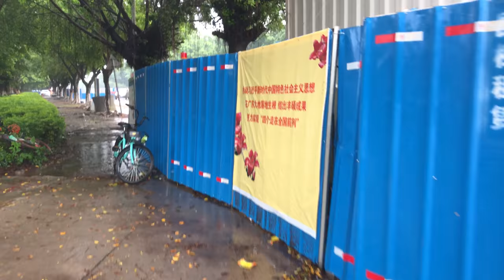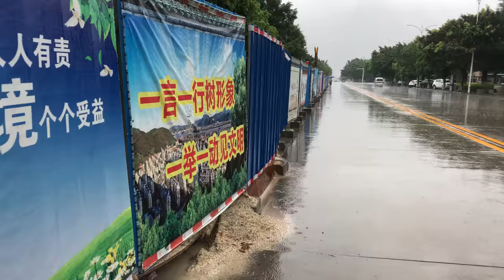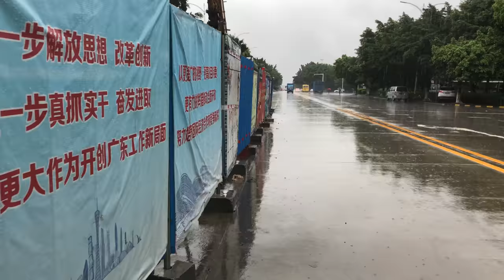习近平新时代中国特色社会主义思想指導下的破壞環境影響民生排污管網政治工程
习近平新时代中国特色社会主义思想下政治大於民生的排污管網工程。日常政府單位不作為，到政治利益攸關才一次性大搞擾亂人民日常生活。

 习近平新时代中国特色社会主义思想载入宪法是实现中国梦的重要思想保证
来源：求是 发布时间：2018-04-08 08:00
分享

　　伟大时代产生伟大理论，伟大理论引领伟大时代。党的十九大一个突出亮点和重大历史贡献，就是把习近平新时代中国特色社会主义思想确立为我们党必须长期坚持的指导思想，并写入党章，实现了党的指导思想又一次与时俱进。如今，党的十九届二中全会提出《中国共产党中央委员会关于修改宪法部分内容的建议》，十三届全国人大一次会议表决通过了《中华人民共和国宪法修正案》，把习近平新时代中国特色社会主义思想载入宪法，把党的指导思想转化为国家指导思想，以国家根本法的形式确立习近平新时代中国特色社会主义思想在国家政治和社会生活中的指导地位。这充分反映了全党全国各族人民的共同意愿，体现了党的主张和人民意志的高度统一，对于更好地发挥宪法的规范、引领、推动、保障作用，进一步巩固全党全国各族人民为实现中华民族伟大复兴中国梦而奋斗的共同思想基础，凝聚起中华儿女团结奋斗的磅礴伟力，夺取新时代中国特色社会主义伟大胜利，具有重大的现实意义和深远的历史意义。

　　科学理论是时代的精华，是引领社会前进的伟大旗帜。马克思主义是人类思想史上最伟大的理论，是推动社会进步、实现人类解放最锐利的思想武器。拥有与时俱进理论品质的马克思主义，始终坚持理论联系实际，随着时代的变化和实践的发展而发展。我们党从诞生之日起，就郑重地把马克思主义写在自己的旗帜上，并一贯富于理论创新。在把马克思主义基本原理同中国革命、建设、改革的实践相结合过程中，形成了毛泽东思想和包括邓小平理论、“三个代表”重要思想、科学发展观、习近平新时代中国特色社会主义思想在内的中国特色社会主义理论体系。其中，习近平新时代中国特色社会主义思想是马克思主义中国化的最新成果，是21世纪中国的马克思主义。党的十八大以来，党和国家事业取得历史性成就、发生历史性变革，中国特色社会主义进入了新时代。同时也提出一个重大时代课题，要求从理论和实践结合上系统回答新时代坚持和发展什么样的中国特色社会主义、怎样坚持和发展中国特色社会主义。正是围绕回答这一重大理论和实践问题，以习近平同志为核心的党中央坚持以马克思列宁主义、毛泽东思想、邓小平理论、“三个代表”重要思想、科学发展观为指导，坚持解放思想、实事求是、与时俱进、求真务实，紧密结合新的时代条件和实践要求，提出了一系列治国理政新理念新思想新战略，以全新的视野深化对共产党执政规律、社会主义建设规律、人类社会发展规律的认识，创立了习近平新时代中国特色社会主义思想。这一重要思想，为中国特色社会主义注入了新的科学内涵，开辟了马克思主义新境界，开辟了中国特色社会主义新境界，开辟了党治国理政新境界，开辟了管党治党新境界，是全党全国人民为实现中华民族伟大复兴而奋斗的行动指南。我们只有用习近平新时代中国特色社会主义思想武装头脑、指导实践，才能深刻认识党的十八大以来我国所取得历史性成就和历史性变革，才能更好地理解党的十九大对新时代推进中国特色社会主义伟大事业和党的建设新的伟大工程所作出的全面部署，自觉为实现党的十九大确定的目标任务而不懈奋斗，确保新时代党和国家事业沿着正确方向前进。

　　自觉用马克思主义中国化最新成果武装头脑，用发展着的马克思主义指导新的实践，这是我们党和国家事业不断从胜利走向胜利的宝贵经验。为更好地发挥习近平新时代中国特色社会主义思想这一马克思主义中国化最新成果在党和国家事业发展中的指导作用，党的十九大通过的党章修正案，适时地以党内根本法的形式确立了习近平新时代中国特色社会主义思想为全党的指导思想；党的十九届二中全会又提出了《中国共产党中央委员会关于修改宪法部分内容的建议》，首要的是将习近平新时代中国特色社会主义思想载入宪法。宪法是国家根本法，是治国安邦的总章程，是党和人民意志的集中体现。我国宪法确立一系列制度、原则和规则，确定的一系列大政方针，反映了我国各族人民共同意志和根本利益，是我们国家和人民经受住各种困难和风险考验、始终沿着中国特色社会主义道路前进的根本法治保障。我国宪法既具有根本性、全局性、稳定性、长期性，又随着党领导人民建设中国特色社会主义实践的发展而不断完善发展。我国现行宪法即1982年宪法公布施行后，根据我国改革开放和社会主义现代化的实践和发展，在党中央领导下，全国人大先后4次对其个别条款和部分内容作出必要的、也是十分重要的修正，及时地把党和人民创造的伟大成就和宝贵经验上升为国家宪法规定。其中，1999年3月15日九届全国人大二次会议通过的宪法修正案第十二条将邓小平理论写进宪法，2004年3月14日十届全国人大二次会议通过的宪法修正案第十八条将“三个代表”重要思想写进宪法，对我国改革开放和社会主义现代化建设发挥了重大指导作用。现在通过修改宪法，适时地将习近平新时代中国特色社会主义思想载入宪法，把党的指导思想合乎逻辑地进一步确立为国家的指导思想，实现党的主张、国家意志、人民意愿的高度统一。这既是顺应新时代热切期盼的关键之举，也是指导党和国家事业发展的迫切需要，更是我国宪法与时俱进、完善发展的内在要求，必将使宪法在改革开放和社会主义现代化建设的历史进程中发挥出更大的作用。

　　宪法具有最高的法律地位、法律权威、法律效力，是国家各种制度和法律法规的总依据，是国家政治和社会生活的最高行为规范。全国各族人民、一切国家机关和武装力量、各政党和各社会团体、各企业事业组织、城乡基层自治组织，都必须以宪法为根本的活动准则，都负有维护宪法尊严、保证宪法实施的职责。我国宪法同一些外国宪法相比较，一大特色就是明确规定了国家的根本任务、发展道路、奋斗目标，经济建设、政治建设、文化建设、社会建设、生态文明建设和国家各方面事业在宪法中都有体现、都有要求。这是我国宪法能够推动国家发展进步、保证人民创造幸福生活、保障中华民族实现伟大复兴的重要因素。习近平新时代中国特色社会主义思想，涵盖改革发展稳定、内政外交国防、治党治国治军等各个领域、各个方面，是一个内涵丰富、博大精深的思想体系，从理论和实践结合上系统回答了新时代坚持和发展中国特色社会主义的总目标、总任务、总体布局、战略布局和发展方向、发展方式、发展动力、战略步骤、外部条件、政治保证等基本问题，并且根据新的实践对经济、政治、法治、科技、文化、教育、民生、民族、宗教、社会、生态文明、国家安全、国防和军队、“一国两制”和祖国统一、统一战线、外交、党的建设等方面作出理论分析和政策指导，对党和国家事业发展具有重大指导和引领意义。把习近平新时代中国特色社会主义思想载入宪法，赋予其最高法律权威和法律效力，以国家根本法的形式确认新时代我国发展的根本任务、领导核心、指导思想、发展道路、奋斗目标、战略步骤、基本方略，使之成为全体人民的共同意志，成为国家各项事业、各方面工作的根本遵循，必将有利于全党全国各族人民深入学习贯彻党的十九大精神，把思想统一到习近平新时代中国特色社会主义思想上来，把力量凝聚到党的十九大确定的重大战略部署上来，进一步筑牢共同思想基础、提供强大精神支柱，更好地团结激励全党全国各族人民为实现中华民族伟大复兴中国梦而奋斗。

　　理论的光明照耀着道路的宽广，理论的伟大成就着事业的辉煌。通过这次修改宪法，把习近平新时代中国特色社会主义思想载入国家根本法，为新时代党和国家兴旺发达、长治久安牢牢树立起伟大的思想旗帜，必将更好地发挥习近平新时代中国特色社会主义思想对国家各项事业、各方面工作的指导作用，使理论武装、思想引领转化为人民群众团结奋斗的强大物质力量，确保党和国家事业始终沿着正确方向前进，在实现“两个一百年”奋斗目标和实现中华民族伟大复兴中国梦中谱写出新篇章。（作者：秋石）